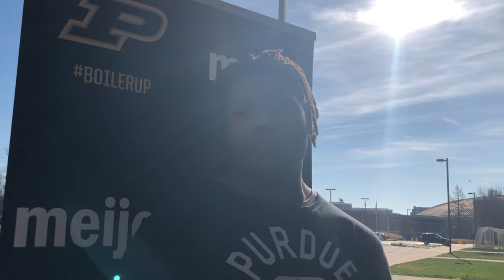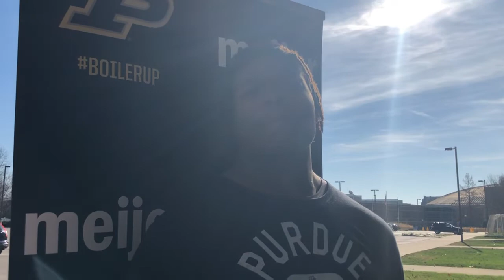GoldandBlack.com video: DE Khordae Sydnor, pre Indiana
Purdue DE Khordae Sydnor, pre Indiana